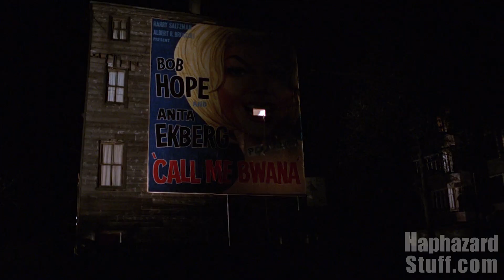The No Time To Die Release Date Shooting Gallery - Delayed To October 2021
As if Bond fans weren't already expecting it (come on, we should all be used to this by now) the release of No Time To Die has been delayed yet again, this time moving from April 2021 to October 2021. The No Time To Die Release Date Shooting Gallery has had a run of sharpshooters cleaning the calendar!